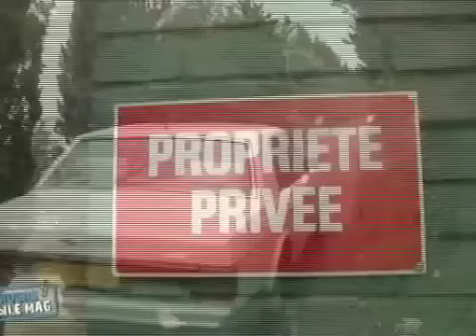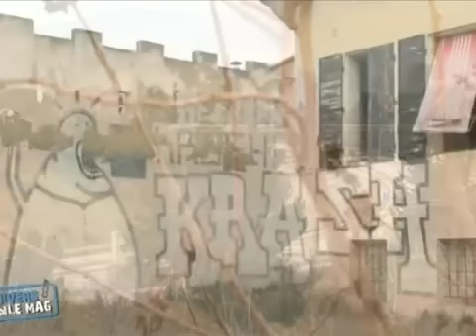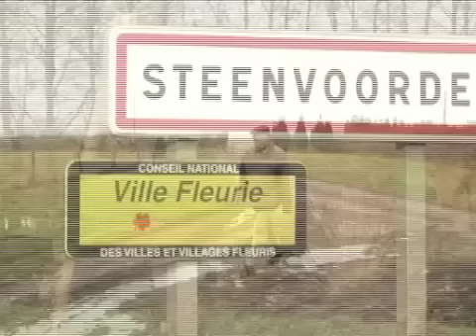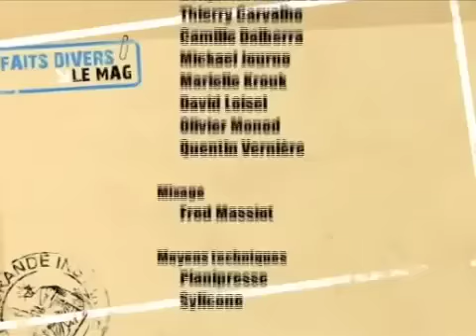Trenet 2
trenet